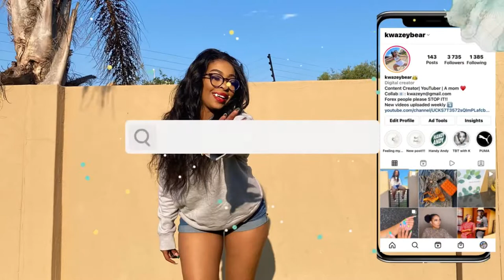Vlog:Mini collective haul, puma unboxing, shooting content| SAYoutuber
In this vlog I’ll be sharing my experience with insurance companies as a 3rd party claimant, I’ll be doing a mini westpack, ackermans and Mr Price haul, unboxing some puma goodies and shooting content with my son.